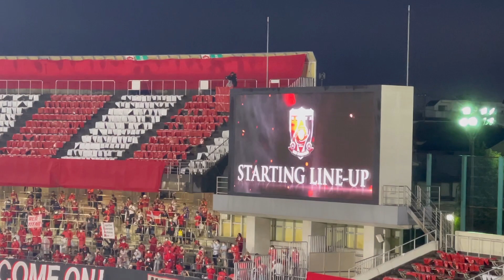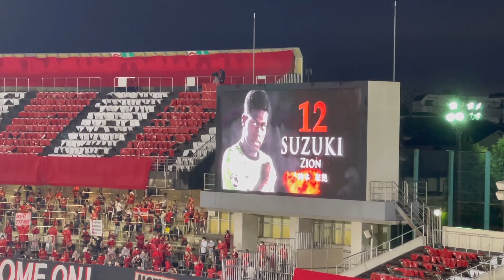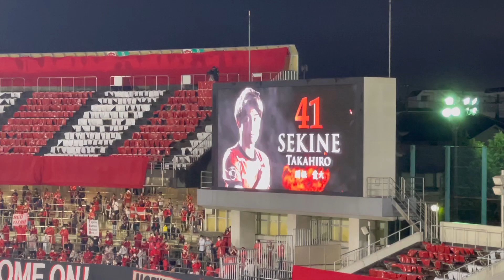【浦和レッズ】鳥栖戦スタメン発表‼︎酒井宏樹、平野佑一、ショルツ御目見‼︎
うらうらチャンネル😊
グーシーです！